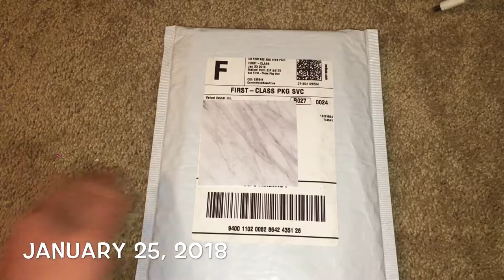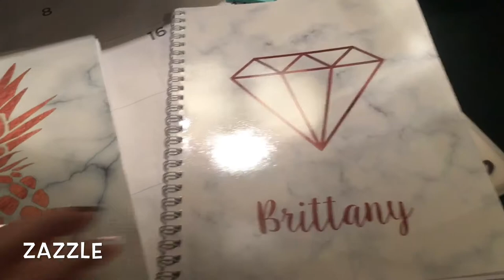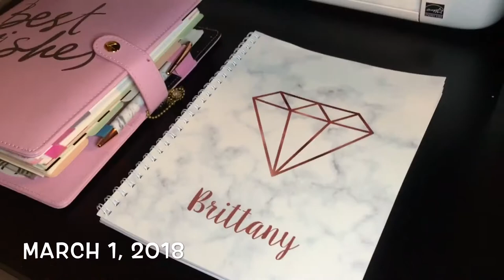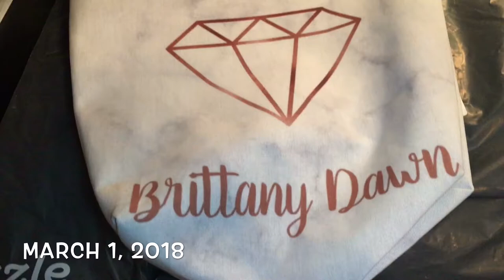The New Year | Keith Urban Live In Nashville | My Birthday | 2018 Vlog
Yes Yes Yes, I know this is way late but life is stressful lol But here is my 2018 new year vlog (the first 2 months of it anyway) I hope you guys are having a great 2018 so far, I am having a very busy one and to be honest, catching quite a lot of L'S if you know what I mean Haha. Anyways, love you guys!

xoxo, babyb aka Brittany
"I Lived" -Glee Cast Cover
"Something Beautiful" -Tori Kelly
"Fire N Gold" -Bea Miller